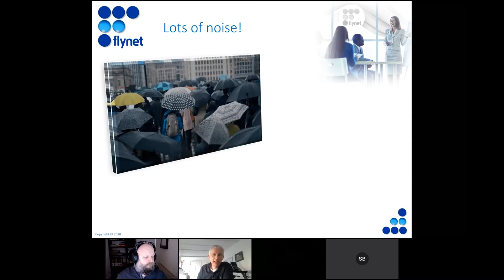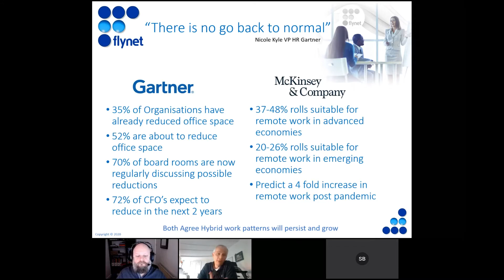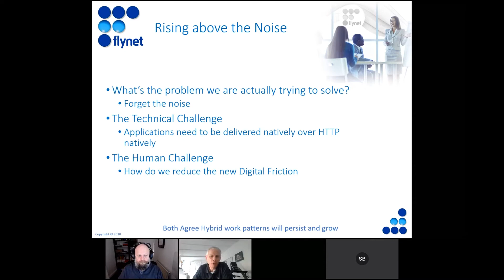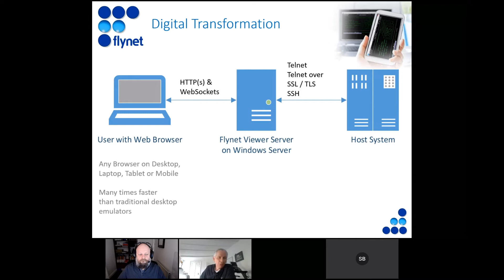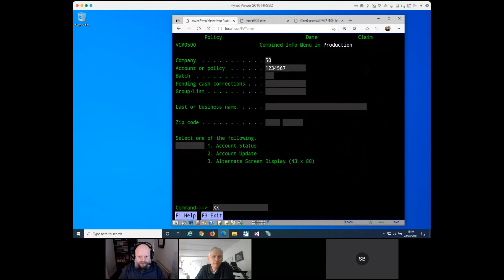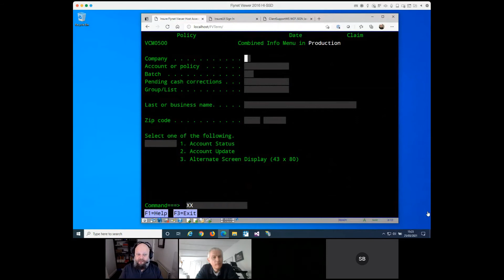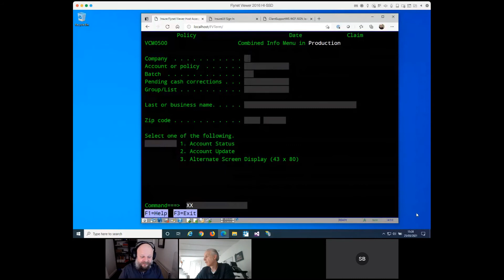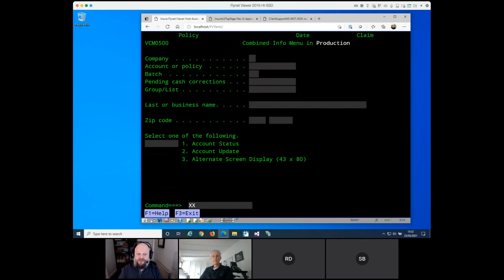Flynet webinar on optimizing remote working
A webinar on optimizing remote working for 3270 and 5250. (Mainframe and IBM)

00:05-6:32 - (Back to the office vs remote working)
6:32-11:11 - (Technical challenges of remote working)
11:11-15:20 - (Ensuring consistent and secure remote access)
15:20-16:18-(Flynet architecture overview)
16:18-30:11-(Flynet technical demonstration)
30:11-30:26-(outro screen)
(Times are relevant to when people are speaking and there may be small breaks in between theses times when watching the full video)